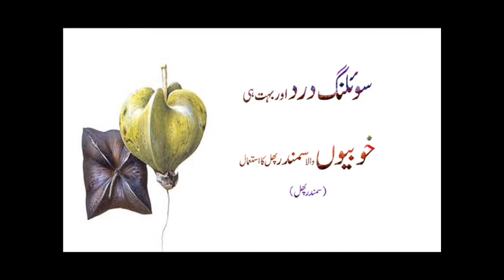(Barringtonia Acutangula)Samandar Phal Har Qisam Ki Sojan Key Liy Lajwaab Tohfa Anokha Phal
Watch : (Barringtonia Acutangula)Samandar Phal Har Qisam Ki Sojan Key Liy Lajwaab Tohfa Anokha Phal